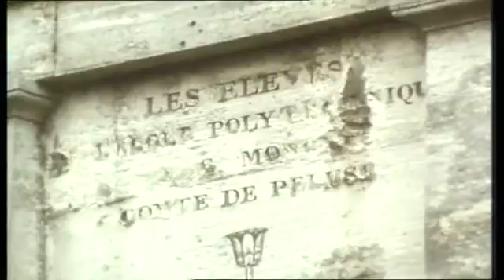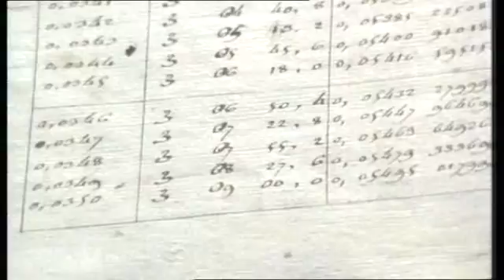Paris_New_Mathematics_part1.avi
A documentary about history of mathematics, focusing on Paris in the 19th century. (Part 1)